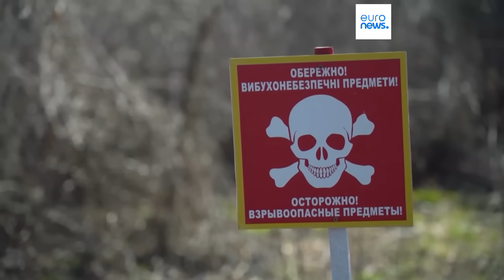Ukraine war: Odesa’s 'Harry Potter Castle' hit in Russian missile attack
Ukrainian authorities called Moscow's strike on the architectural landmark in Odesa a "war crime".